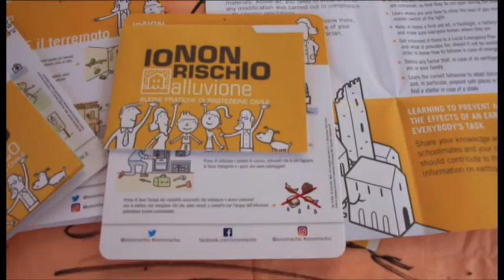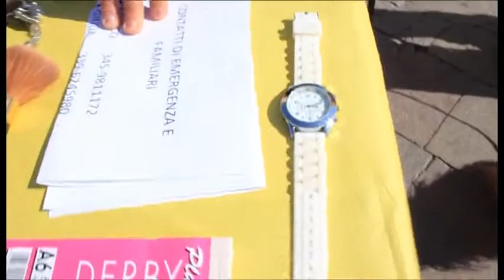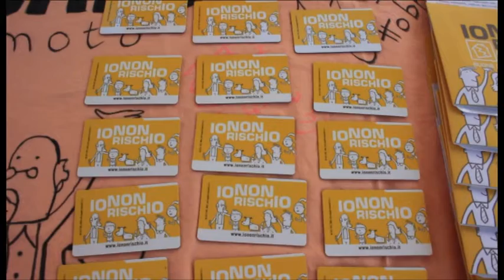La campagna di informazione IO NON RISCHIO